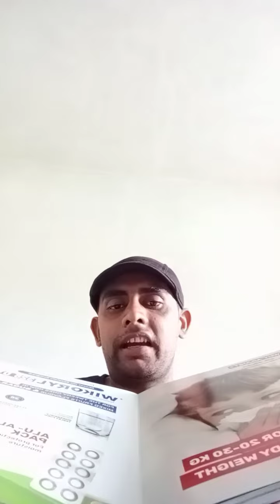Medical Representative work from home(2)